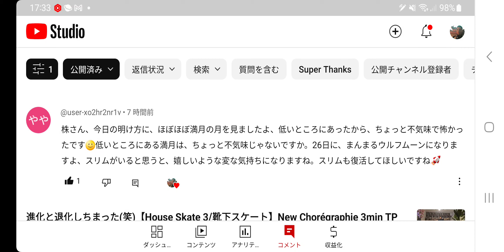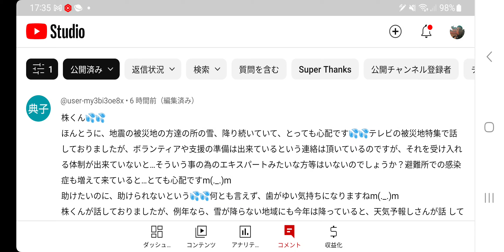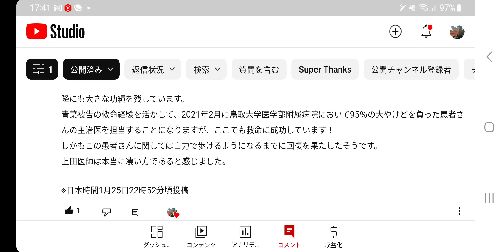#191【株くん】加害者を助ける矛盾⁉️というか、葛藤がありそうなきはしますね・・